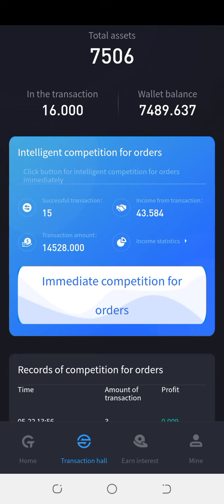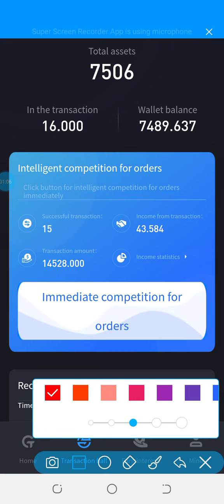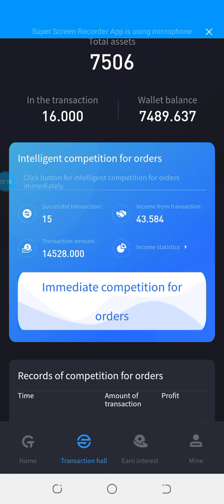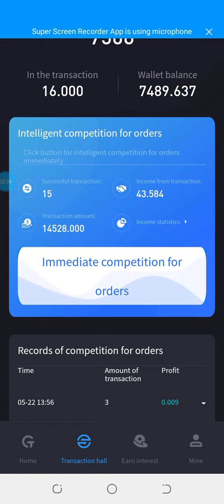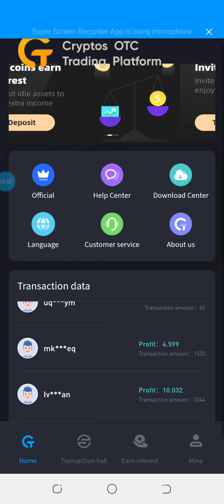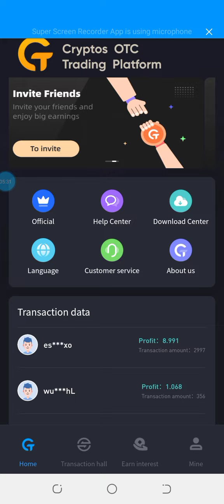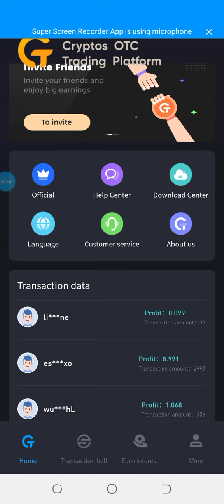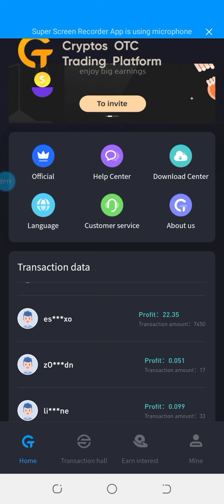COTP update, withdrawal update, sms issue resolved or not?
BETTER BUSSINESSES TO JOIN:

1. PLC ULTIMA

2. METHER NETWORK

3. QUANTUM EXCHANGE

Is cotp actually doing COTP arbitrage PLATFORM?

quantum Exchange
mether netwoy